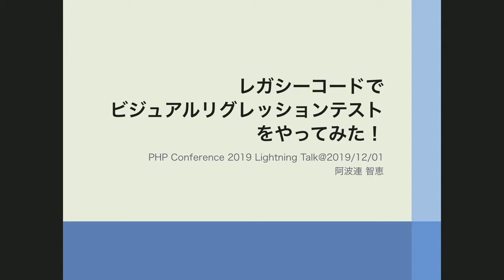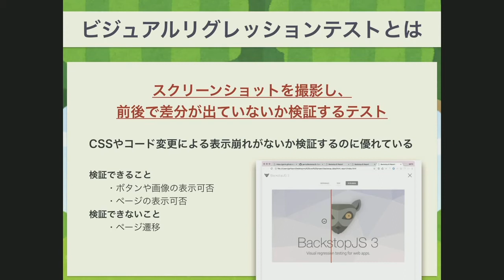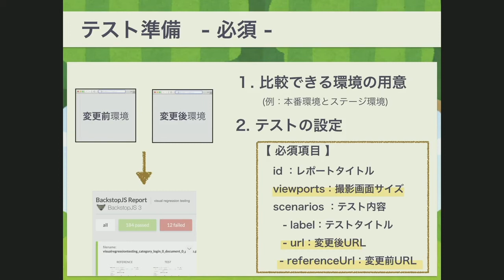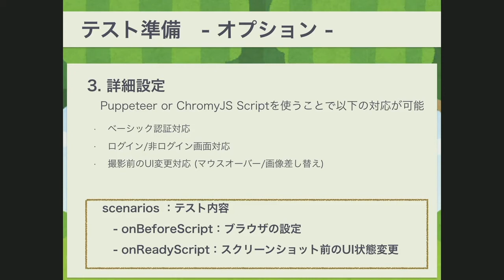PHP Conference Japan 2019 Track 1-8 阿波連 智恵 - レガシーコードでビジュアルリグレッションテストをやってみた